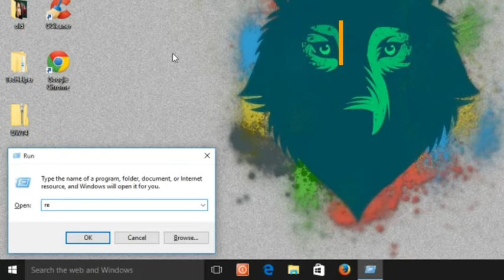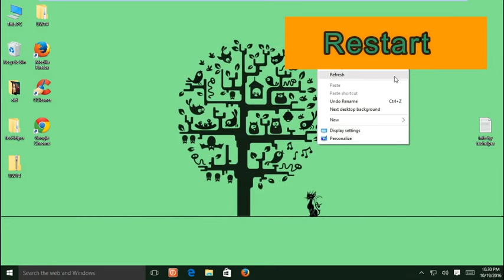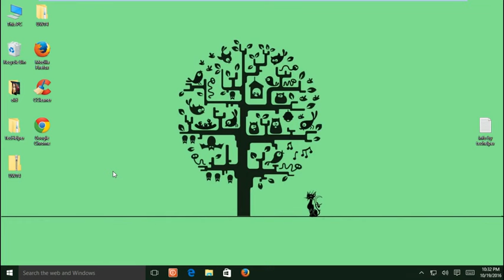How to Remove or Change Arrows on Shortcut Icons in Windows 10 | TecHelper | windows #012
in this video, we show how to remove the arrow from shortcut icon in windows10/8.1/8/7(this procedure works on all windows platform versions)

1. Open up Regedit

open run by pressing win+R on keyboard and type "regedit" and click enter
or
 (1)Type in regedit into the Cortana/search box and (2) select regedit at the top

2. Answer yes

When prompted Do you want to allow this app to make changes to your PC? Choose Yes

3. Navigate

Navigate to HKEY_LOCAL_MACHINE\SOFTWARE\Microsoft\Windows\CurrentVersion\Explorer

4. Create Key

Right click on \Explorer and using the dialog menu choose New  Key and name it Shell Icons. Press Enter.

5. Create String Value

In the right pane of Shell Icons, right click on an empty area, and click/tap on New and String Value. Name it 29.

6. Modify String Value

Double click/tap on the 29 String Value to modify it. You should see a blank box called Value data.

7. Define String Value

In the Value data box enter (or copy and paste):

%windir%\System32\shell32.dll,-50

and hit OK when done.

8. Restart

You can now either reboot the computer or log off and on back again to complete the changes.

Afterward, you should have a nice, clean desktop with no arrow shortcuts. Of course, you could go more advanced and define your own shortcut arrows or even change your system icons, but that is for another day.

                     ◀◀supporters▶▶